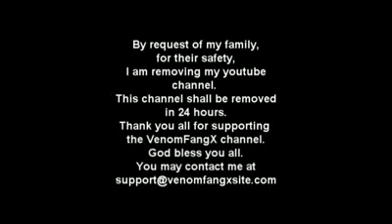Don't let the door hit you on the way out.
Good bye Shawn.